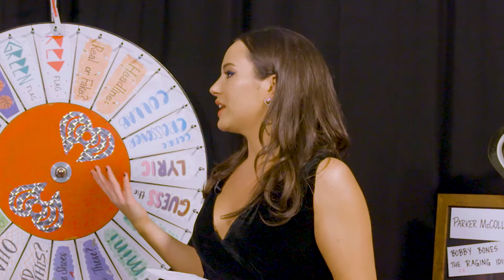Lee Brice Tests His Luck in the Wheel of Fun at the 2021 iHeartCountry Festival!